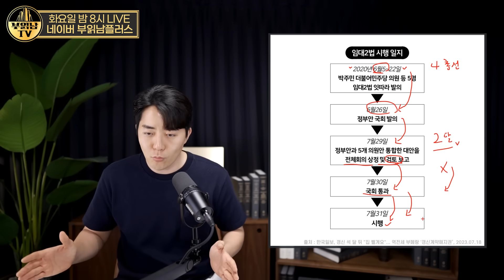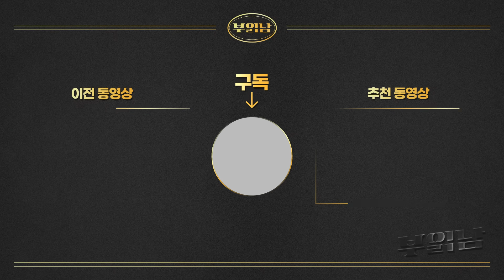임대차3법, 소송이 난무하는 가운데 또 혼란의 판결이 나왔습니다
지난 3년 임차인, 임대인을 혼란에 빠트린 임대차3법
부동산 시장을 뒤집은 이 법이 또 한 번 혼란의 판결을 가져왔다.
향후 전세, 월세 시장을 뒤흔들 이 법의 미래는 어떻게 될 것인가

임대차 3법이 또? 혼란의 판결 등장
임대차 3법 3년차, 또 문제 터졌다
이제는 법원이 화내는 임대차 3법